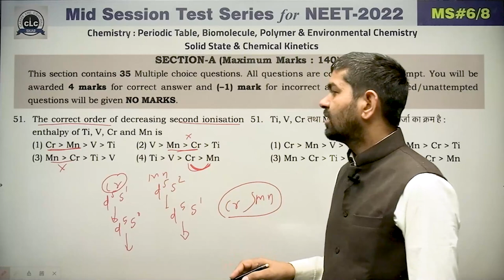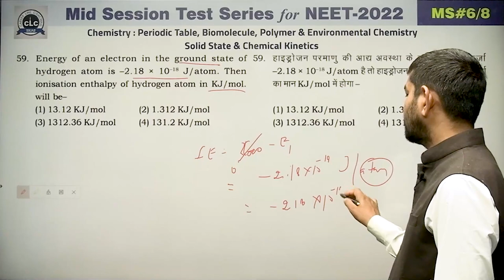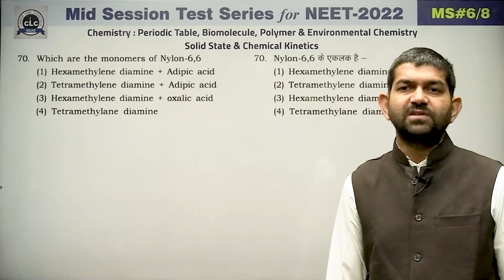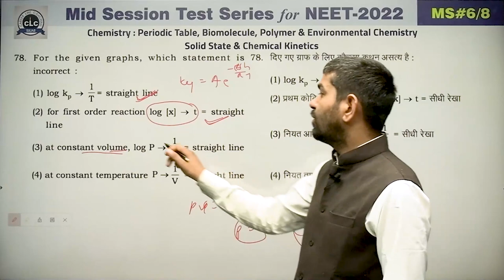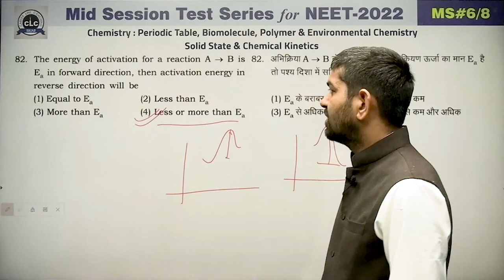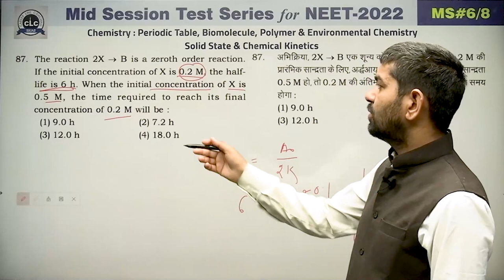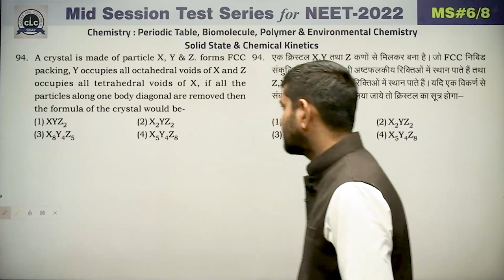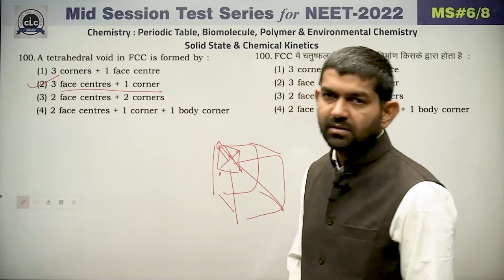NEET || CHEMISTRY || MID SESSION #06